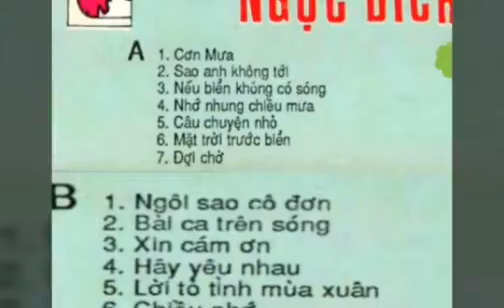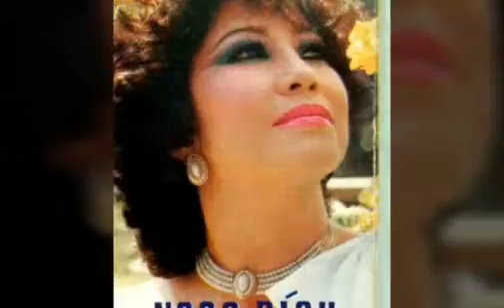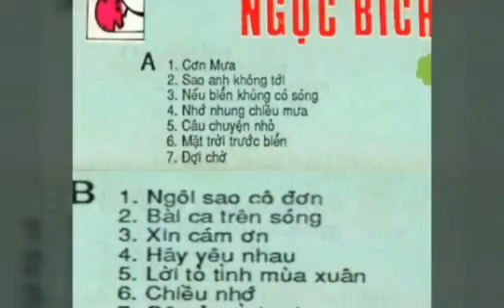Mặt Trời Trước Biển _ St Nguyễn Đức Trung ☆ Cs Ngọc Bích _ Cassette1987 ☆ VND|25|02|2022